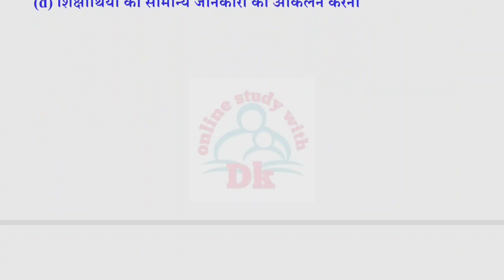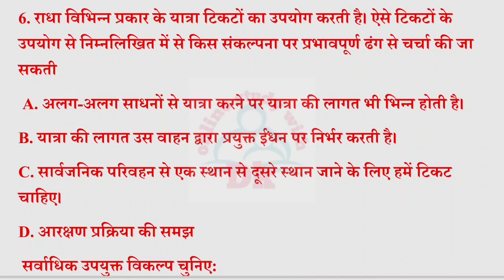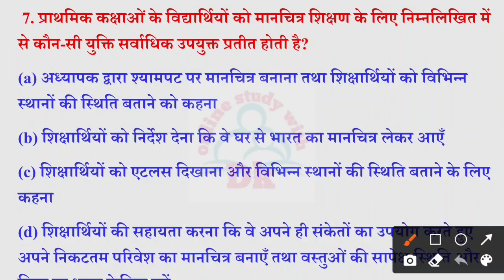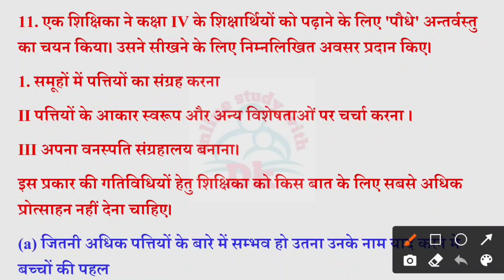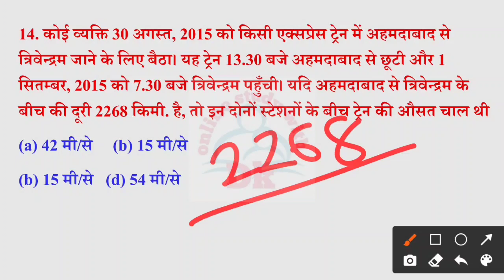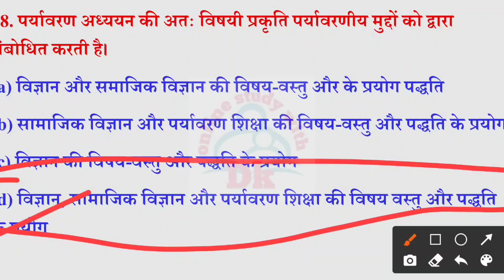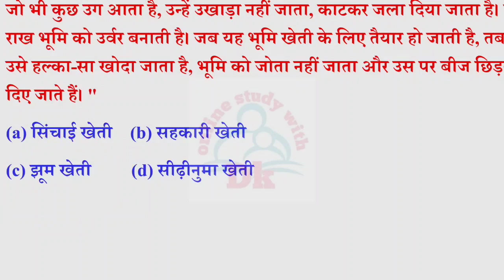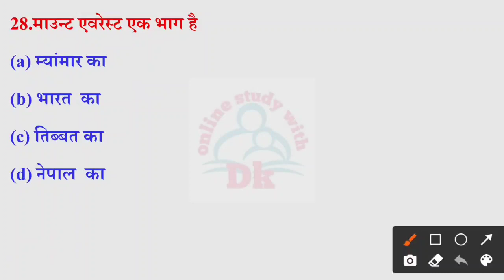पर्यावरण अध्ययन (EVS )CTET previous year 30 questions 2011 to 2021 ||Online study with Dk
Hello FRIENDS

पर्यावरण अध्ययन (EVS )CTET previous year questions 2011 to 2021 ||Online study with Dk

6. CTET EXAM मे हिंदी भाषा एवं शिक्षाशास्त्र के विगत 6 वर्षों में पूछे गए प्रश्नों की सीरीज

10. बाल विकास एवं शिक्षा शास्त्र के SAMVIDHA, CTET & Any TET के सिलेबस के आधार पर प्रश्न

 keep supporting
keep smiling

Everywhere.